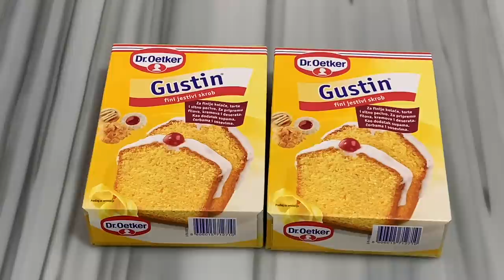Bakllavë e Shpejt për 45 min. , Receta më e Lehtë për të Ftalluar që Shkrihet në Gojë 😋❤️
Përbërsit :
5 Vezë - 3 të kuqen dhe 2 të Plota
100 ml Kos
100 ml Qumësht
500 gr Miell
1 pako Pluhur për Pjekje
Nisheste
500 gr Arra
125 gr Gjalp
Shërbeti :
1 kg Sheqer
800 ml Ujë
3 lugë gjelle lëng Limon
Ingredients :
5 Eggs - 73Yolks and 2 Complet
100 ml of Yogurt
100 ml of Milk
500 gr of Flour
1 pack of Bakin Powder
Starch
500 gr of Nuts
125 gr of Butter
For the Sugarwater we need :
1 kg of Sugar
800 ml of Water
3 soup spoons of Lemon juice